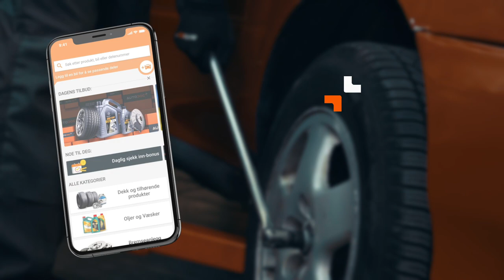Slik bytter du drivknute på bilen [AUTODOC-VIDEOVEILEDNINGER]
⚡ Alle video- og PDF-veiledninger: Last ned og se dem på AUTODOC CLUB

00:00 — Drivknute / drivledd / drivakselledd: trinn-for-trinn veiledning for utskifting
02:28 — Utskifting av ytre drivknute
03:05 — Løs drivknuten fra styrespindelen eller navet
04:24 — Fjern klemmene til mansjetten
05:36 — Dette er tegn på at drivknuten må skiftes ut:
06:04 — Smør den nye drivknuten om det ikke er fett fra fabrikken på innsiden
06:42 — Sett drivknuten på enden av akselen
07:10 — Påfør resten av fettet på drivknuten
08:44 — Kontroller at mansjetten sitter som den skal
09:05 — Monter låseringen
09:47 — Vær nøye når du setter på mansjetten
10:10 — Du må tappe ut giroljen når du bytter den indre drivknuten, som er plassert i girkassen eller bakhjulsdriften
11:39 — Det kan være nødvendig å bruke en avtrekker når du trekker tripoden av akselen
13:22 — Monter alle komponentene, som du demonterte tidligere, i motsatt rekkefølge igjen